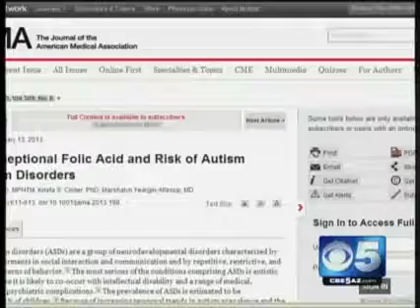Get your daily folic acid!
Thanks to KPHO's Nicole Crites, mission mom Apryl Neal and March of Dimes volunteer Dr. Maria Manriquez for helping with this story!